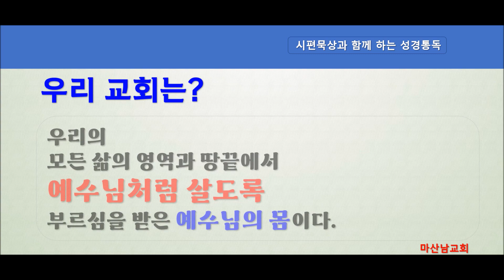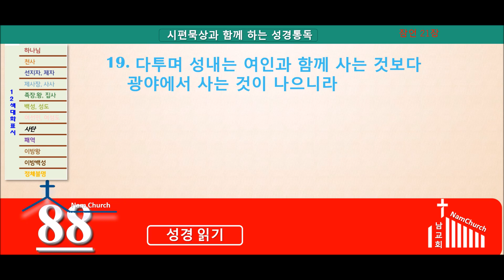성경통독 (8월 18일)